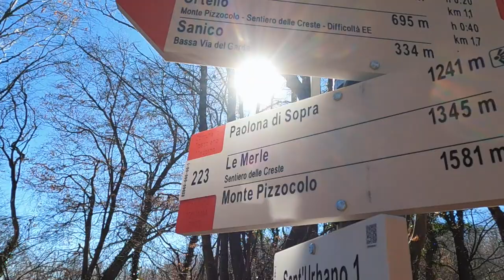IL Trekking più BELLO sul LAGO DI GARDA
Un trekking sul lago di garda raggiungendo la partenza del sentiero con la moto! Questo è davvero il panorama più bello!
➡️ LA MIA ATTREZZATURA DA MOTO🏍
GUANTI ALPINESTARS
MANOPOLE RISCALDATE
PINLOCK CASCO
AIRBAG DA MOTO
MOFFOLE MOTO
GOPRO HERO 10 BLACK
MICROFONO ESTERNO
VALIGIE MOTO